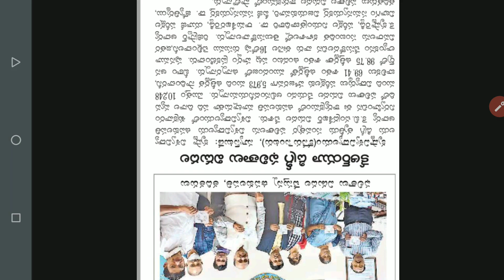Krishna University Degree 6th semester exams Results 2020 announced | KU latest news